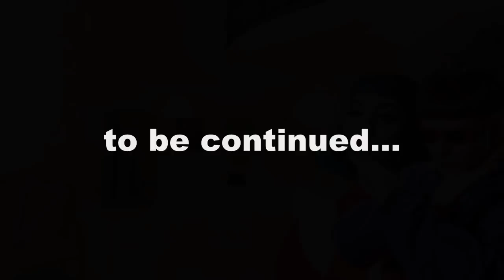Billie Eilish Passes Out At Melanie's House | Mel Mel Power EP 2 - Melanie Martinez Series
Inspired by Stan Anime

Billie Eilish Passes Out At Melanie's House | Mel Mel Power EP 2 - Melanie Martinez SeriesBillie Eilish Passes Out At Melanie's House | Mel Mel Power EP 2 - Melanie Martinez Series